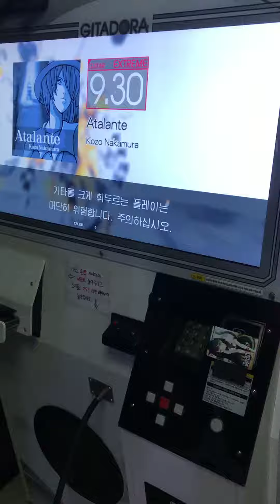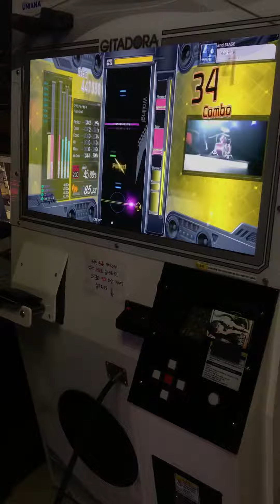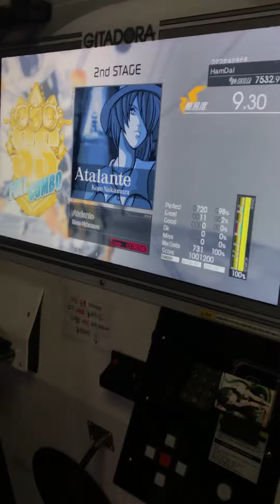GITADORA Atalante EXT-G FULL COMBO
player : Hamdal